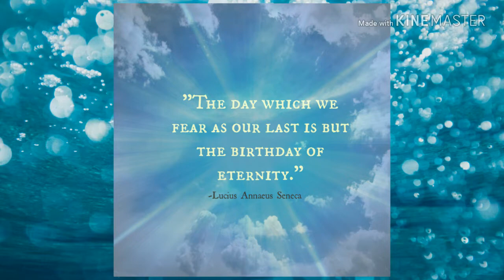BORACAY ISLAND "Viaje ni Kuya"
Came across this old video of Boracay, then a sudden heavy feeling pinched my heart. Only then I realized that this was my last trip to the island with nanay and winnie. I decided to edit the video and dedicate it in their memories.